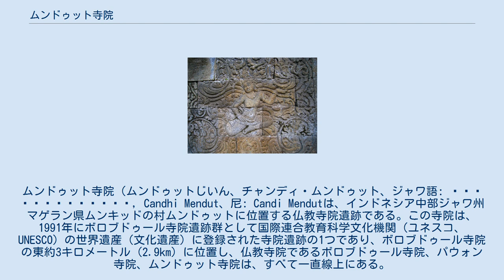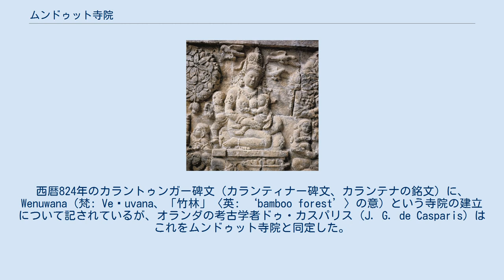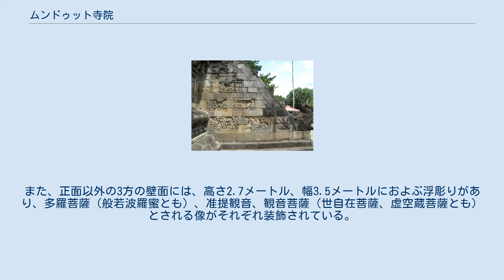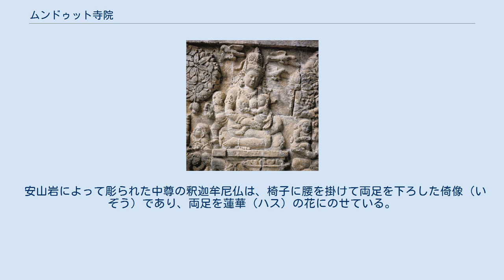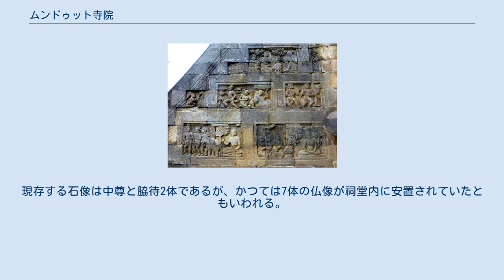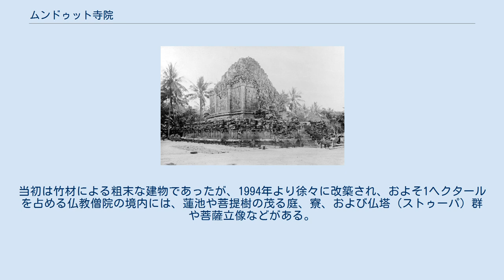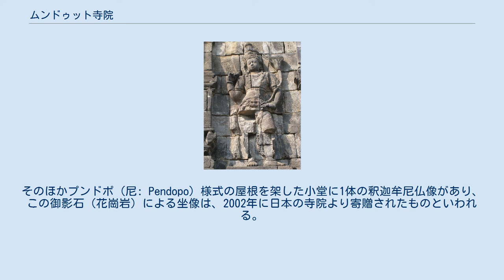ムンドゥット寺院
ムンドゥット寺院（ムンドゥットじいん、チャンディ・ムンドゥット、ジャワ語: ꦕꦤ꧀ꦝꦶꦩꦼꦤ꧀ꦢꦸꦠ꧀, Candhi Mendut、尼: Candi Mendutは、インドネシア中部ジャワ州マゲラン県ムンキッドの村ムンドゥットに位置する仏教寺院遺跡である。この寺院は、1991年にボロブドゥール寺院遺跡群として国際連合教育科学文化機関（ユネスコ、UNESCO）の世界遺産（文化遺産）に登録された寺院遺跡の1つであり、ボロブドゥール寺院の東約3キロメートル (2.9km) に位置し、仏教寺院であるボロブドゥール寺院、パウォン寺院、ムンドゥット寺院は、すべて一直線上にある。
この3寺院には互いに宗教的な関連があるとされるが、祭祀の過程については明らかでない。
 修復前のムンドゥット寺院遺跡（1880年） ボロブドゥール寺院、パウォン寺院、ムンドゥット寺院が直線上に位置する ムンドゥット寺院は、8世紀末-9世紀初頭（780-830年頃〈790-800年頃〉）に建立され、パウォン寺院やボロブドゥール寺院を含む3寺院うち最も古い寺院であるともいわれる。
西暦824年のカラントゥンガー碑文（カランティナー碑文、カランテナの銘文）に、Wenuwana（梵: Veṇuvana、「竹林」〈英: ‘bamboo forest’〉の意）という寺院の建立について記されているが、オランダの考古学者ドゥ・カスパリス (J. G. de Casparis) はこれをムンドゥット寺院と同定した。
そしてシャイレーンドラ朝の王インドラ（ダラニンドラ〈782-812年頃〉）の治世のうちに建立されたとする。
その後、この仏教寺院は増拡により改変されており、かつての構造物は現存する主祠堂に内包される。
 1836年に再発見されたムンドゥット寺院の寺苑一帯は、ムラピ山の火山灰によると思われる泥に覆われていた。
寺院の修復は1897年にオランダ領東インドの植民地政府により開始され、クロムらにより1904年にかけて、基壇と壁体部の復元が行なわれた。
その後、1908年より考古学者ファン・エルプのもとで修復され、事業は一時資金不足により中断したが1925年より再開されたことで終了した。
 階段北翼の「ジャータカ」の浮彫り ムンドゥット寺院の遺構は、50×110メートルの寺苑の南側にあり、かつて北側には木造のヴィハーラ（梵: Vihāra、僧院）があったとされる。
現存する主祠堂の基壇は幅24メートル、奥行き28メートルの曲折した方形で、基壇の高さは約3.5メートル (3.7m) である。
頂部は失われていたが、現在は修復が完了して全高26.4メートルとなる寺院の上部は、48を数えるストゥーパ飾りにより装飾されている。
寺院は西（北西）向きで、西側には突き出た階段があり、両側にマカラが装飾されており、階段の側面には仏教の教えを説き、寓話として動物の物語を描写する「ジャータカ」の浮彫りが刻まれている。
 八大菩薩の1体 文殊師利（マンジュシュリー）像 寺院の壁体を囲む方形の欄干（欄楯、らんじゅん）は、寺院を時計回りに周行する右饒（うにょう〈プラダクシナ、pradakshina〉) の巡礼の礼法を行うためにあった。その外壁にある菩薩（ボーディサッタ）の8体の仏教尊像の浮彫りの比定については諸説あるが、虚空蔵菩薩、弥勒菩薩、除蓋障菩薩（じょがいしょうぼさつ）、地蔵菩薩、金剛手菩薩、文殊師利、普賢菩薩、蓮華手菩薩（れんげしゅぼさつ〈観音菩薩とも〉）が装飾され、密教の八大菩薩曼荼羅を形成している。
また、正面以外の3方の壁面には、高さ2.7メートル、幅3.5メートルにおよぶ浮彫りがあり、多羅菩薩（般若波羅蜜とも）、准提観音、観音菩薩（世自在菩薩、虚空蔵菩薩とも）とされる像がそれぞれ装飾されている。
 前房北内壁の鬼子母神（ハーリティー）の浮彫り かつての寺院には2房の部屋があり、前面の小室と中央に大きな主室を備えていたが、前室の前壁の屋蓋（屋根）および壁面の一部が欠損しており、おそらくはちょうどサジワン寺院（チャンディ・サジワン、尼: Candi Sojiwan）のものと同じような形と大きさである仏塔（ストゥーパ）飾りがあったと考えられる。
前房の内側壁は、子供たちに囲まれた鬼子母神（ハーリティー）とその反対側には毘沙門天（クベーラ〈パーンチカ、ヤクシャとも〉）の浮彫りが装飾され、天空を飛ぶデヴァター（天人像）や、カルパタルの樹（カルパヴリクシャ、如意...